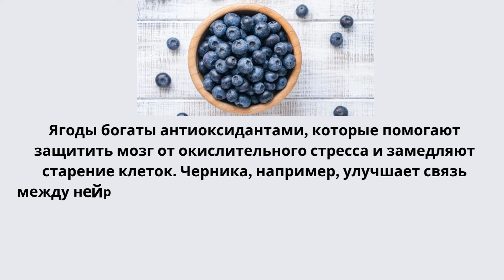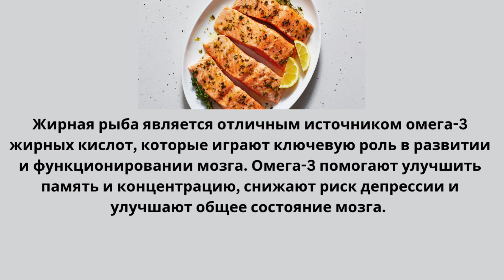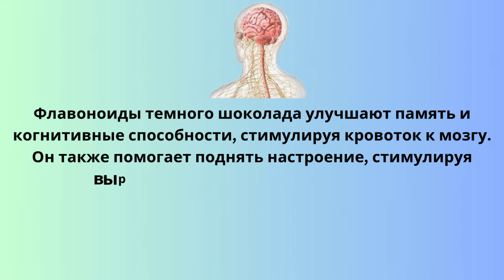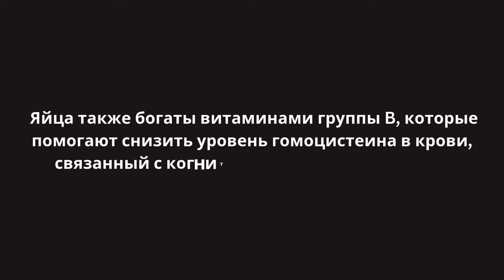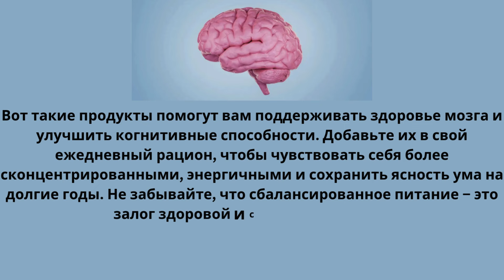8 лучших Продуктов для Мозга и Памяти! Мозг будет работать на 100%